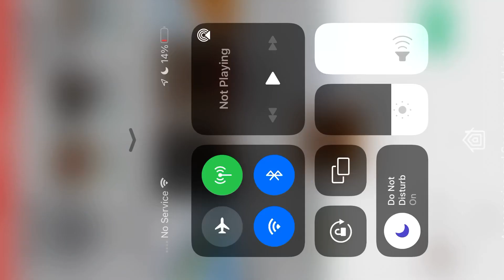Me and my friend did a 1v1